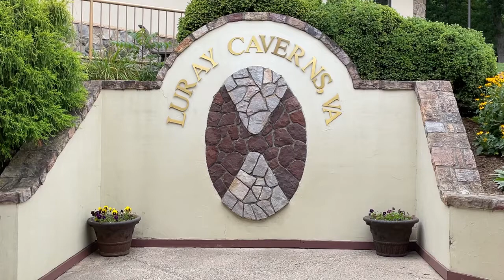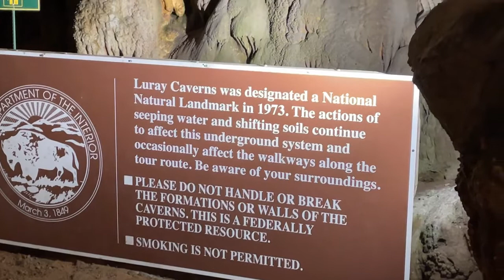Luray Caverns, Virginia visit with family